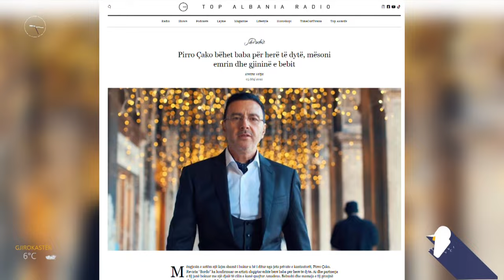Pirro Çako tregon kujt i dedikohet kënga “Shpirt”, në klipin e dytë vjen me djalin e vogël/ Wake Up